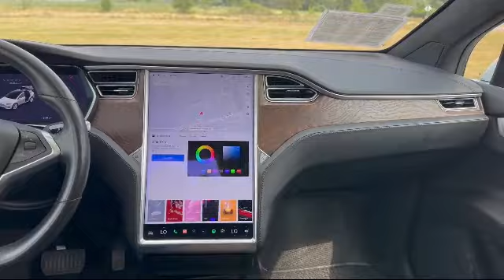2017 Tesla Model X 75D Portage Baraboo Pardeeville Endeavor Madison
2017 Tesla Model X 75D Stock Number: R1606B Vin:5YJXCDE29HF060282.

Portage Ford CJDR
3013 County Hwy CX